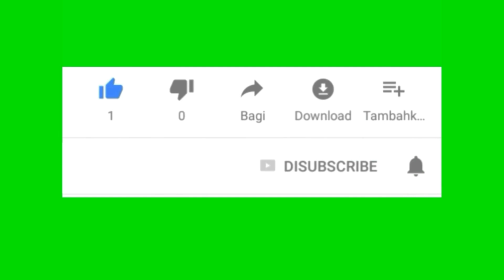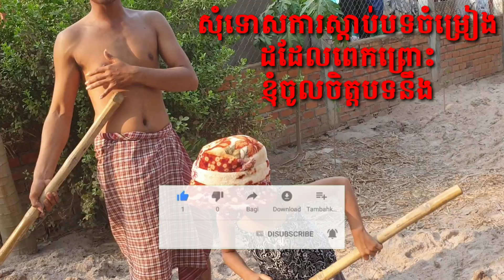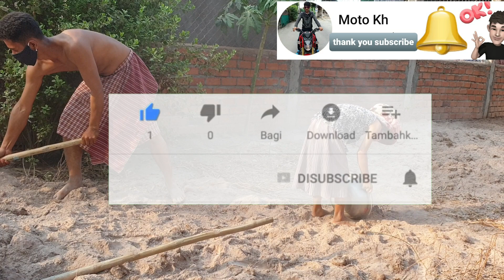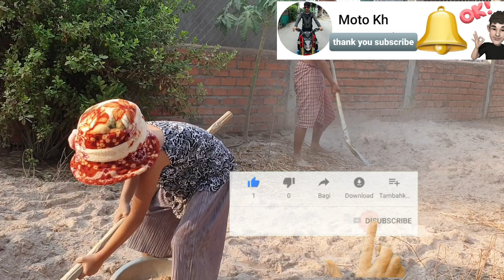Exercise to Avoid Corona Virus 19 ហាត់ប្រាណដើម្បីគេចពី វីរុសកូរ៉ូណា19 Moto Kh ចម្រុះ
ercise to Avoid Corona Virus 19 ហាត់ប្រាណដើម្បីគេចពី វីរុសកូរ៉ូណា19